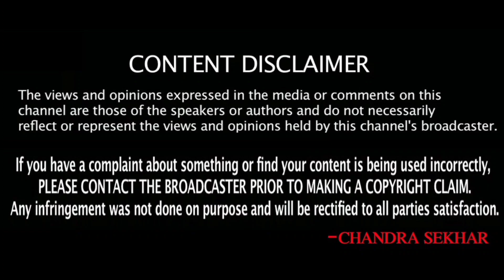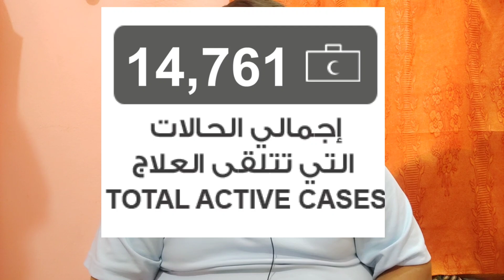Kuwait Morning Telugu 15 || Sukanyatv Telugu